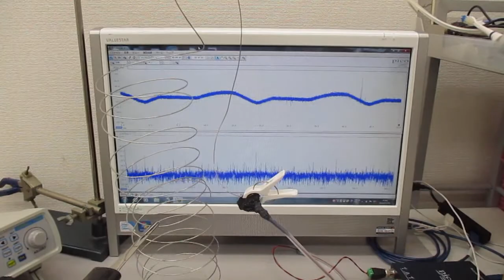オリジナル超音波実験（線材への超音波伝搬） Ultrasonic-labo